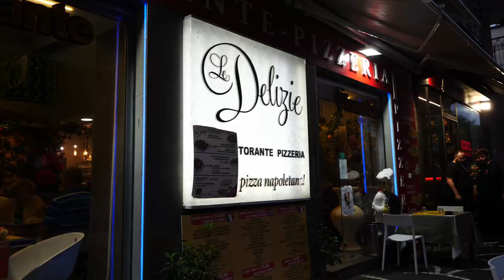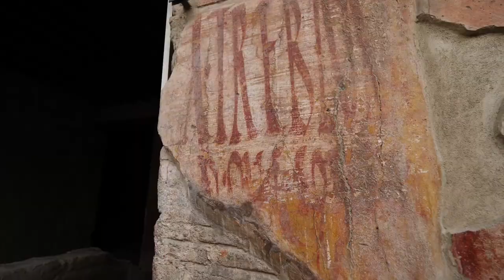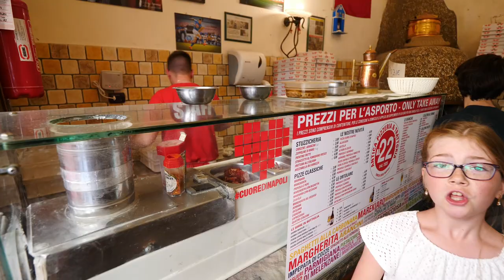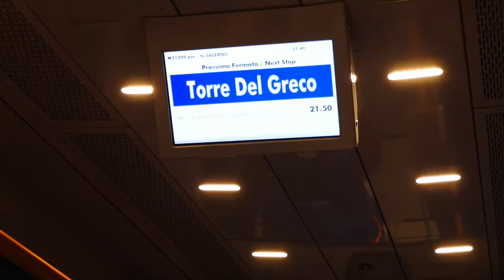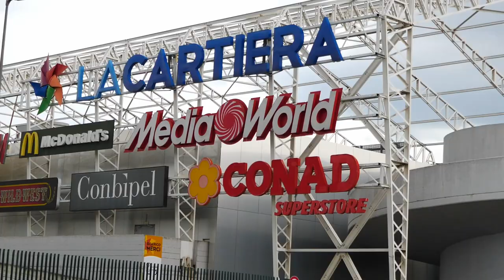Une semaine à Pompei - Voyager avec 6 enfants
Notre deuxième semaine de voyage en Italie, en 2019. Seuls avec nos 6 enfants.
On s'est loué un Airbnb downtown Pompei et on visite les villes environnantes aisément accessibles en train.